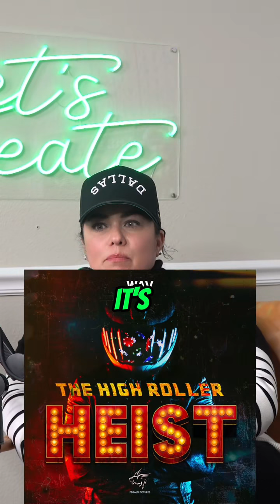Changing your diet is more than just what you eat.